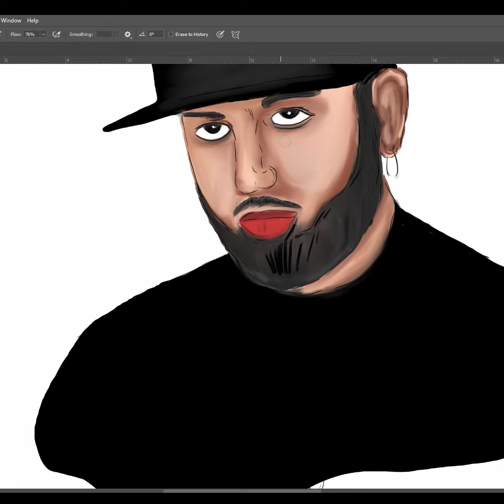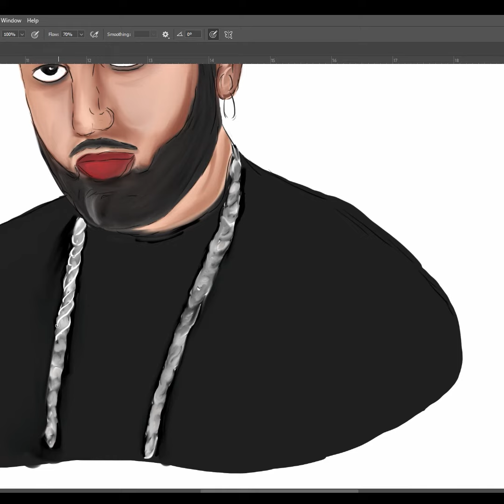Digital painting Byg byrd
Digital painting by hindartist
image to create Byg Byrd painting
You send your photo, we will make your painting and send it to you along with the frame.